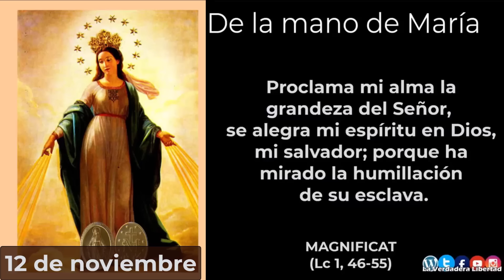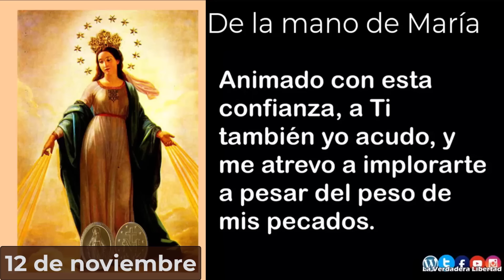De la mano de María 🙏12 de noviembre (Nuestra Señora de la Medalla Milagrosa🕊️)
5 minutos con María, un año de meditaciones del padre Alfonso Milagro

12 de Noviembre

*Después de Jesucristo, nadie ha sufrido tanto como la Santísima Virgen María.*
*La piedad cristiana la suele denominar “la Dolorosa”, o la Virgen de los Dolores, o la Reina de los mártires. Y se la suele representar con su Corazón atravesado por siete espadas.*

*María al pie de la cruz es la imagen más sublime del dolor humano; una Madre que ve morir a su Hijo; cuando ese Hijo es nada menos que Dios y esa Madre es la Madre de Dios, el dolor no tiene límites.*

*El Corazón de María fue el Corazón que más sufrió,* porque fué el Corazón que más amó.

*Concédenos, Virgen Santa, comprender que para seguir a tu Hijo Jesús tenemos que tomar la cruz y ofrecer nuestra vida.*